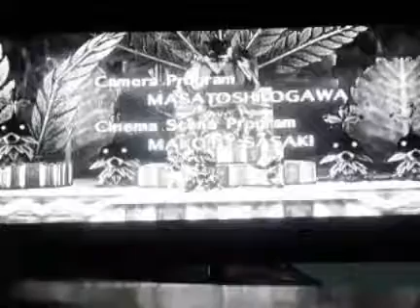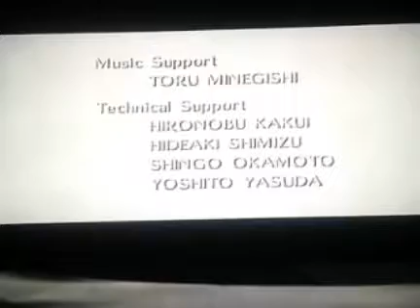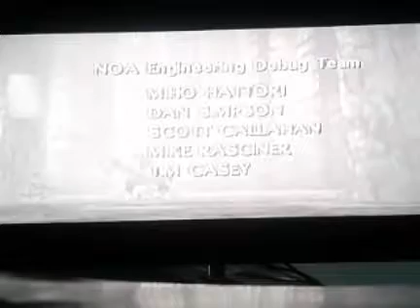The Legend of Zelda: Majora's Mask - 100% - Walkthrough - The Moon Part 2 (Final Boss & Ending)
Let's play The Legend of Zelda Majora's Mask for Nintendo 64 100% walkthrough (Part 35). This video shows how to The Moon Part 2.